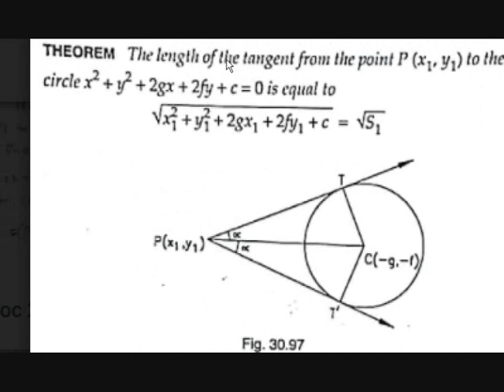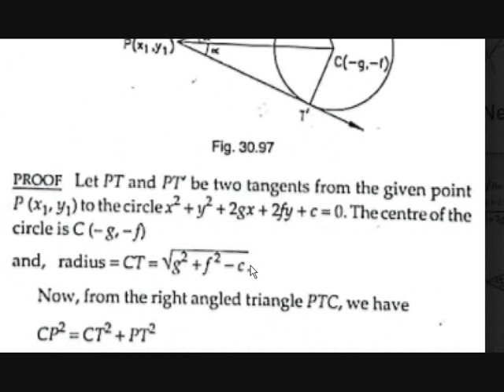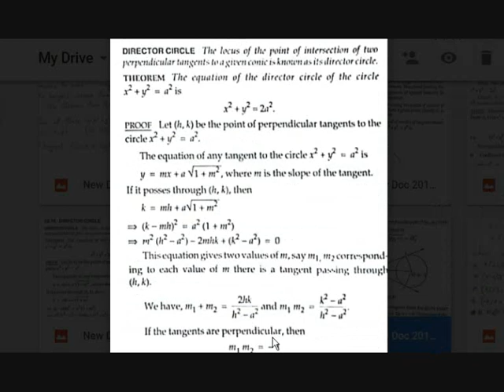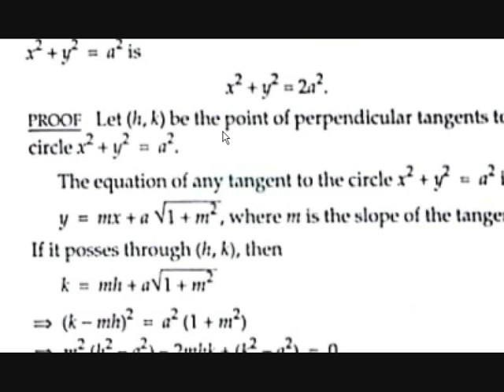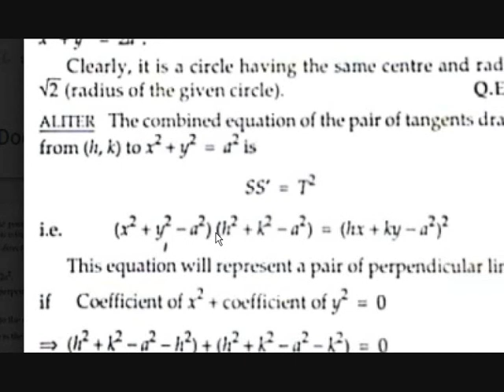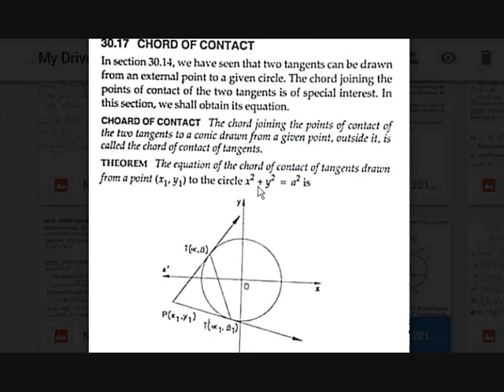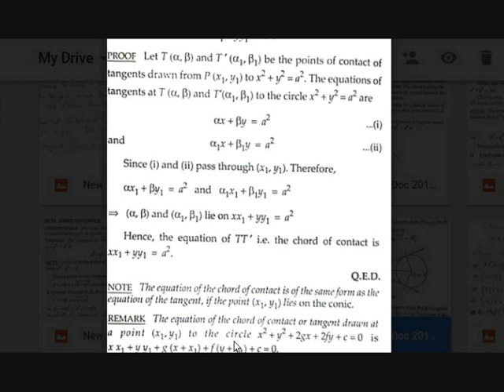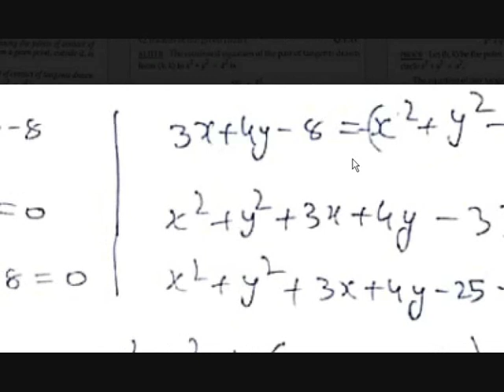Chord of Contact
In this video you'll learn length of tangent and director circle equation and chord of contact and an examples on these.
In this channel you'll learn mathematics in a easy logical way.
I will release videos like this.